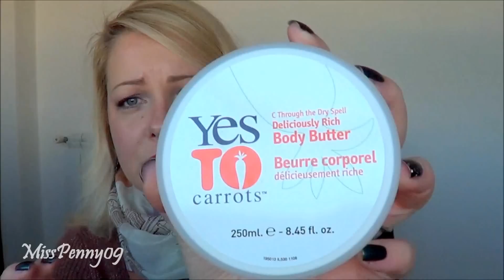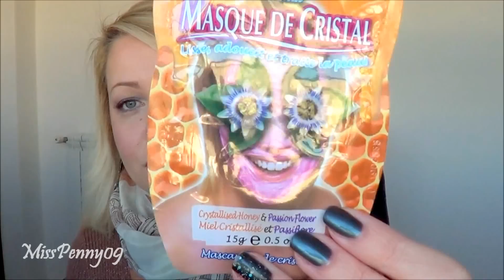10 prodotti TOP sotto i 10€ (viso, corpo, capelli...)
# MAKEUP #
Viso: BB cream Une I03, Guerlain lingerie de peau 03, Elf blush Berry merry
Occhi: Pupa Vamp cream eyeshadow 001 (Princess limited edition), Pupa Vamp mascara 700 (Princess limited edition), To faced eyeshadow Chinchilla & Vintage violet (matte eye palette)
Labbra: Mac Diva
Smalto: Chanel black pearl, NYX NPS208

I prodotti mostrati e recensiti nel mio canale riflettono la mia personale opinione. Non sono ricompensata da alcuna azienda al fine di parlare bene o male di un prodotto.